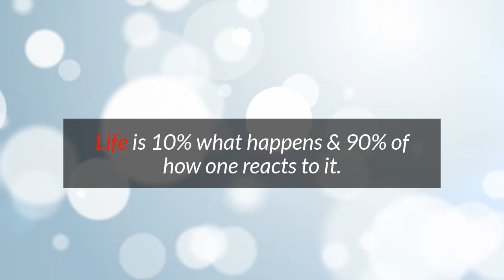Monday Motivation - Success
Santosh started his career as a consultant and Soft Skills Trainer. He is presently working as Chief Commercial Officer at QtPi Robotics. After his college education from NITK, Surathkal, he worked as a researcher at University of Eindhoven, University of Twente, and Indian Institute of Science, Bangalore. He was also the Placement President while working at IISc, Bangalore. He has over twenty-five publications of mostly research documents in national and international journals. He has also authored sixteen conference papers and regularly written articles for a national and worldwide daily paper. He also works as an advisor for different organisations.

He has given talk for TV and Radio on Gender Equality. His book She: Ekla Cholo Re has become acclaimed writing. He is a RJ at Radio Active CR 90.4 Bengaluru's first Community Radio. He covers topics on STEM and Hope.

He also dabbles in fiction writing and is the author of Adhuri Prem Kahaniya; Dear Wife, Your Husband is not a Superhero, Second Heart and Get a Job WITHOUT an Interview; Be A B.A.; Surrogate Author; Title is Untitled; Black, Grey and White; The Departing Point; God’s Table, Umbilical Cord, She: Ekla Cholo Re, BUGman and He Who Dreams.

He was a TEDx organiser and 7 time speaker. He likes to devote his personal time in writing for a website, namely the Amrita Foundation for HRD He has conducted seminars and training sessions for more than 57,000 people in India and abroad over the last seven years.